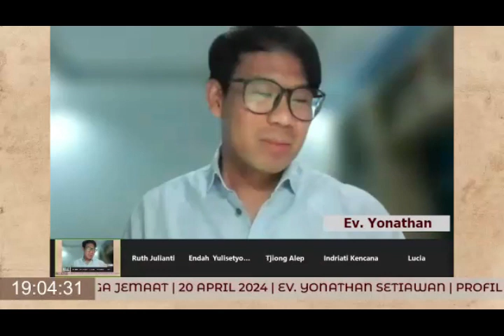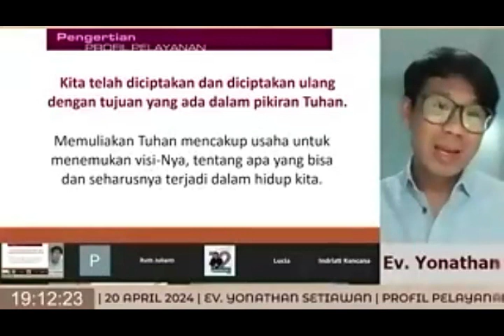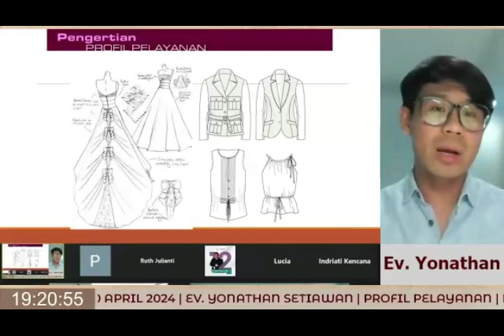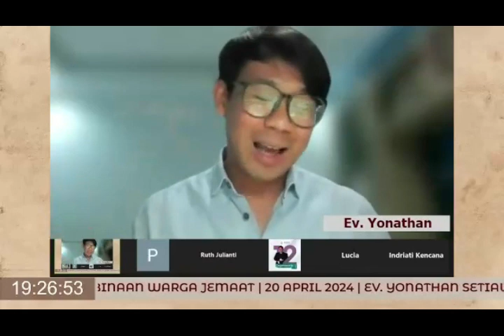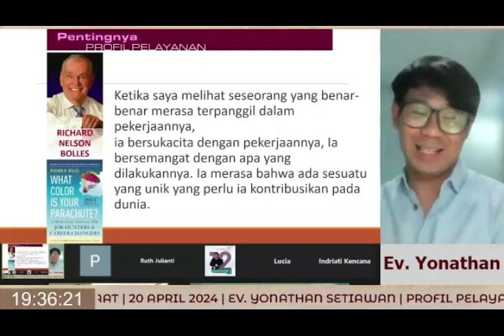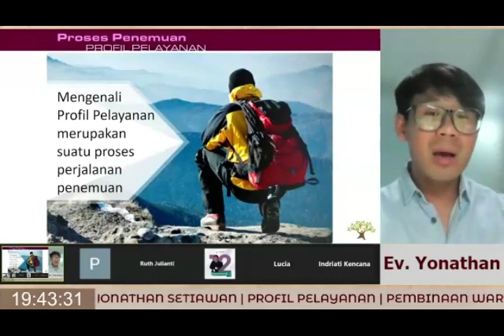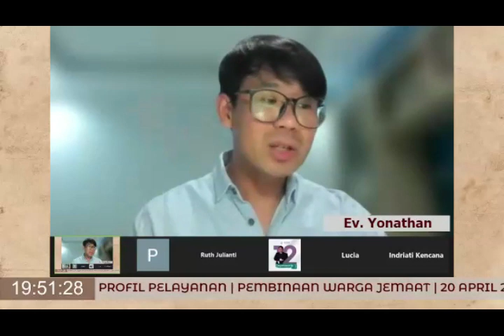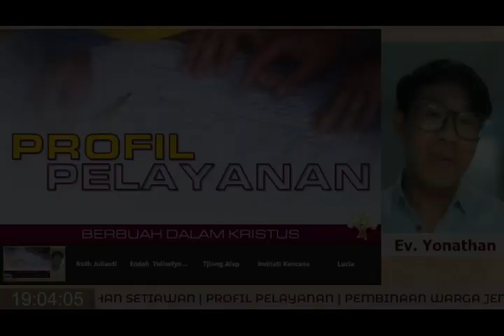GKMI PENGHARAPAN | PEMBINAAN WARGA JEMAAT 20 APRIL 2024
"PROFIL PELAYANAN: KETERBEBANAN"

EV. YONATHAN SETIAWAN